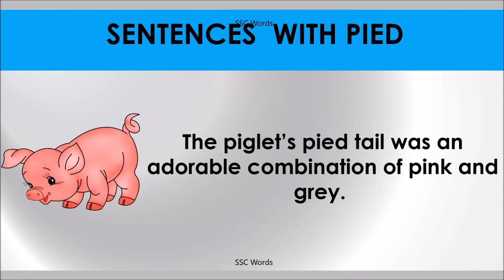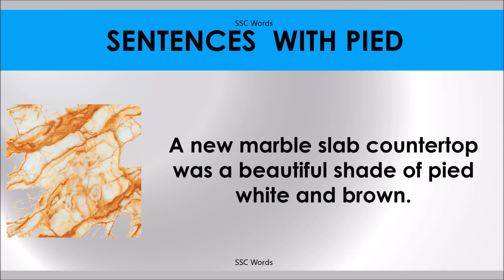PIED # Improve English # Meaning and 5 sentences # GRE CAT GMAT word # SSC Words